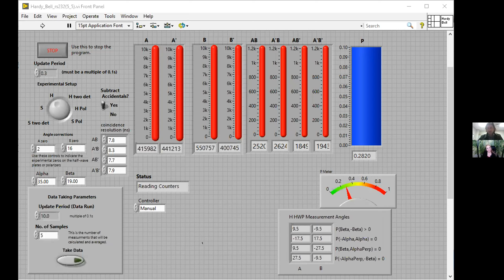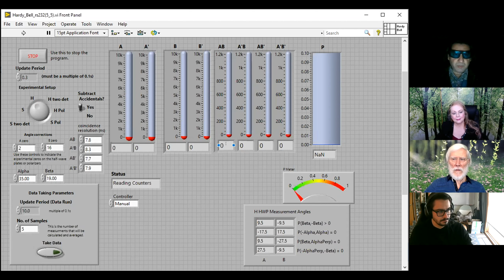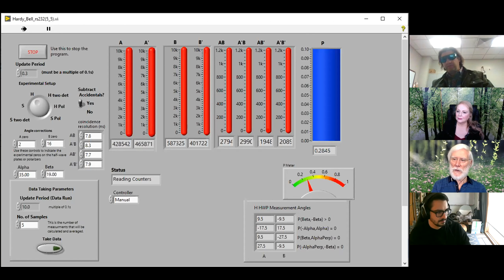Tom Campbell: Physics Experiments Update 12/17/20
Dr Farbod Khoshnoud demonstrates how the experiments will work with an impromptu set-up for this update today!
Tom follows up with his comments and observations, as does David Chartrand!

Tom's 501 c 3 The Center for the Unification of Science and Consciousness